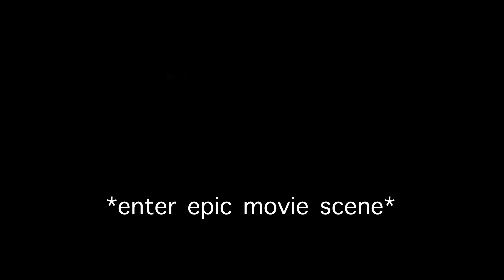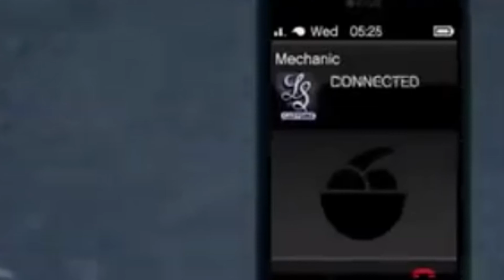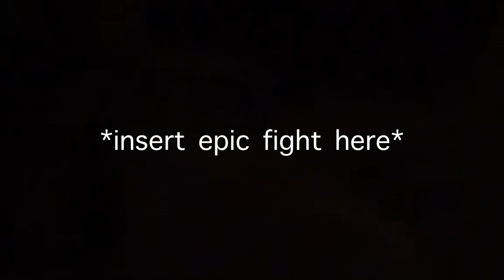Running from a tank w/ my friends